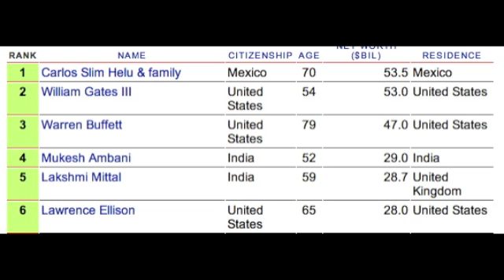How To Become A Billionaire...I'll Tell You About One I Know Personally...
I happen to have the good fortune of having an inside pass into the billionaire lifestyle. With this video I thought we'd talk about what it takes to become a billionaire